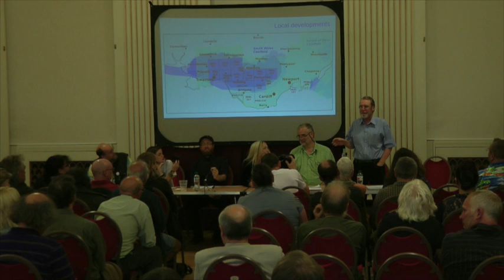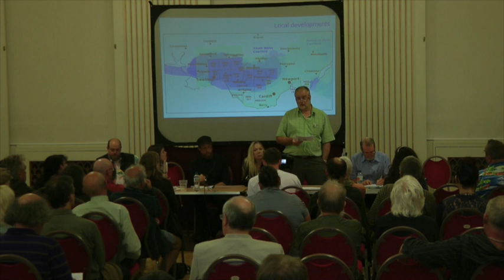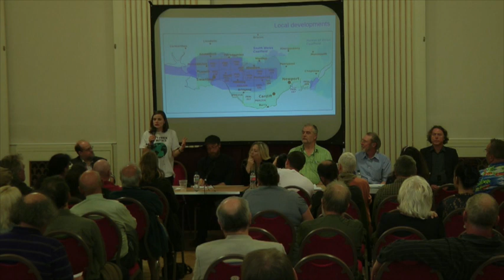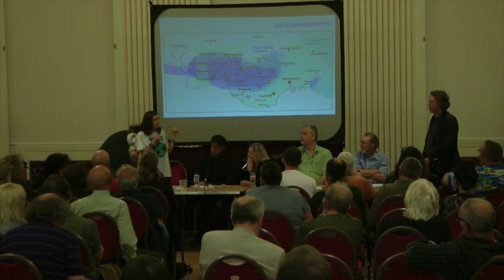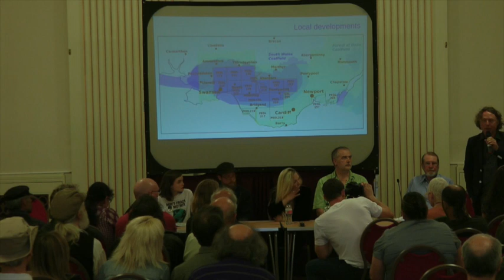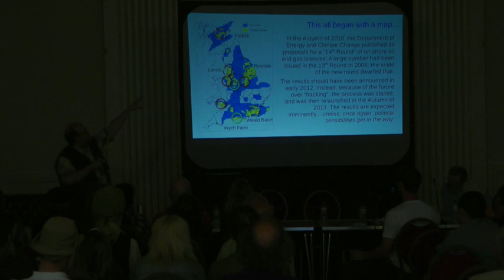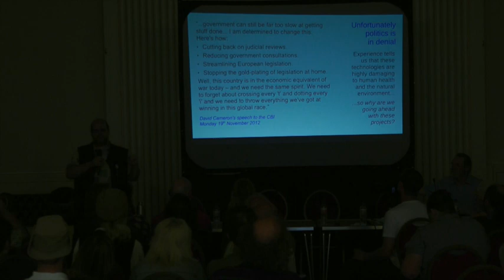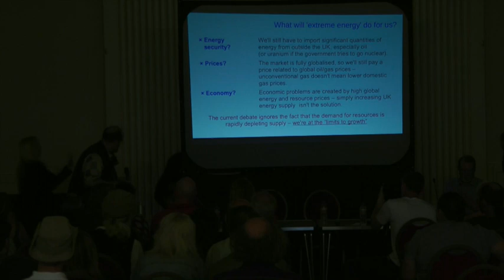Talk Fracking - The Swansea Debate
An unedited wide-shot of the whole of the TalkFracking debate that took place in Swansea on the 12th June at the George Hall.

Chaired by Jamie Kelsey-Fry, with additional speeches from Joe Corre and Vivienne Westwood, the speakers were Keith Ross, Andy Chyba, Tina-Louise Rothery, Liz Arnold, Tom Barlow, and Paul Mobbs.

Apologies: The sound on this recording wasn't taken from the mic feeds, so can be a bit echoey, but it improves substantially around 30 minutes in.